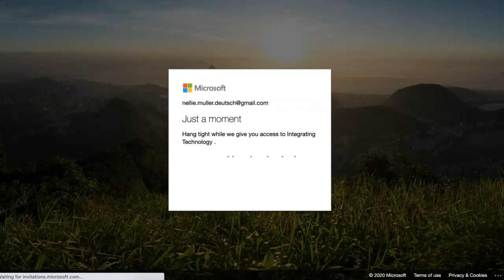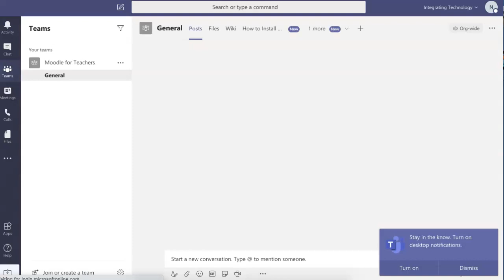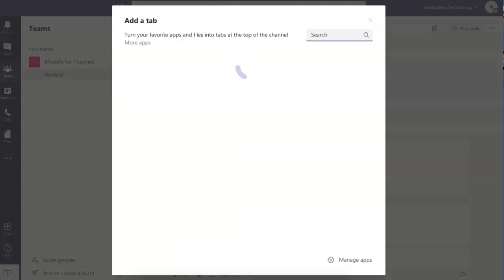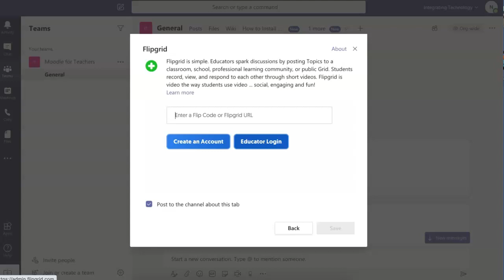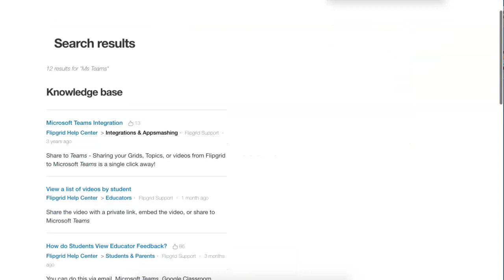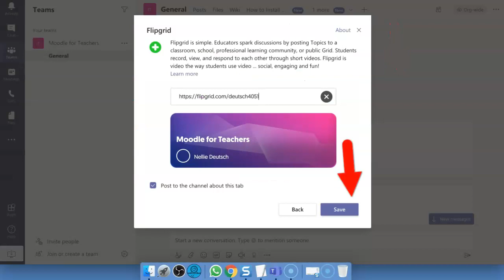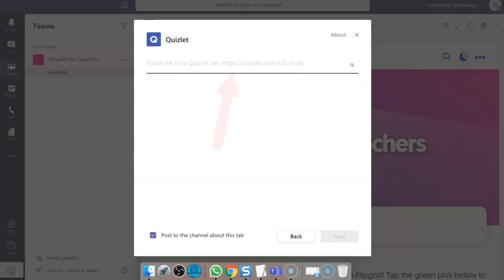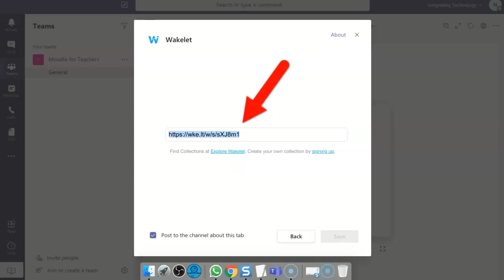How to Add Integrations to ZOOM Alternative Microsoft Teams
Learn how to integrate tabs or apps on Microsoft (MS) Teams as members of an organization. You're invited to join Integrating Technology MS Teams

This channel is for you if you love to learn. I believe that we learn best when we teach and share information with others.